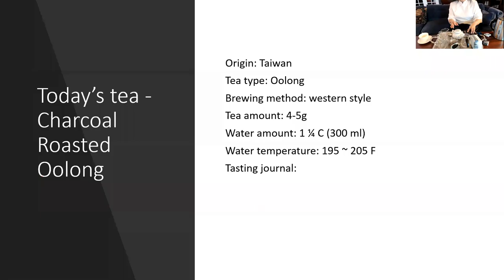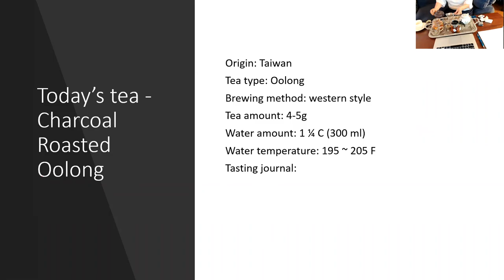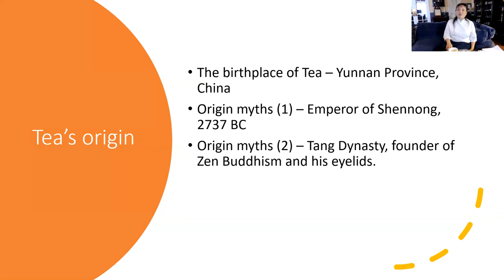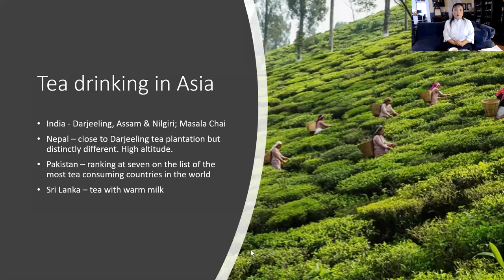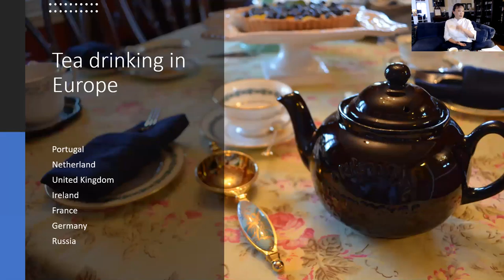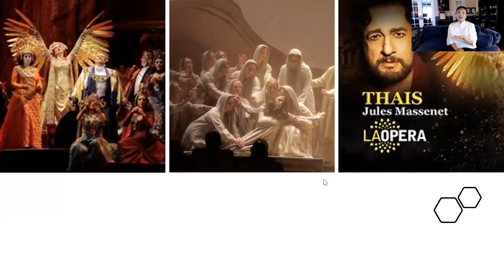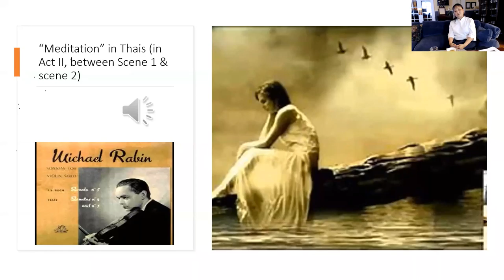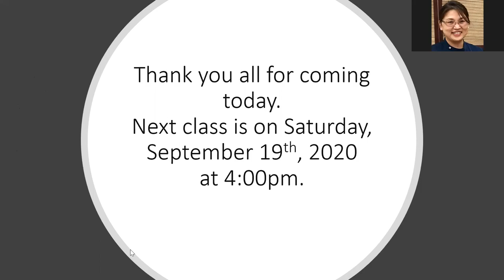Musicali_Tea: 2020.09.12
A new launched tea and music class series created by Dr. Sally in 2020
Today's tea - Jing Si Charcoal Roasted Oolong
Today's Music - "Meditation" from Opera "Thais" by Jules Massenet